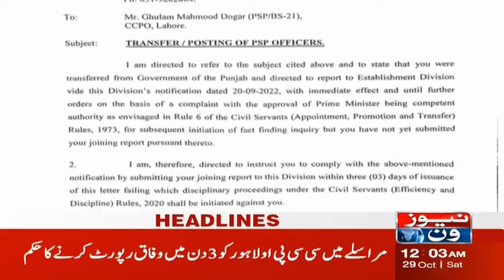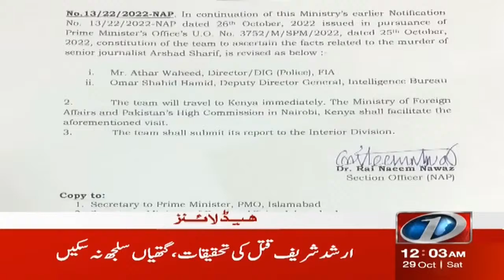12 AM Headlines | Important Statement Of Rana Sana Ullah | NewsOne | 29-Oct-2022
12 AM Headlines | Important Statement Of Rana Sana Ullah | NewsOne | 29-Oct-2022